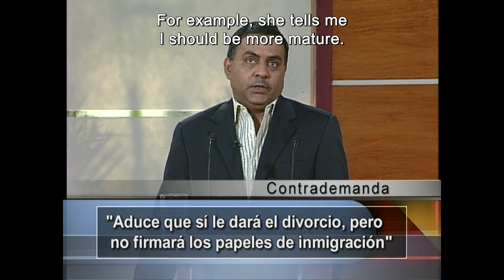The womanizer | Sala De Parejas | Telemundo English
Official video of the controversial Telemundo show Sala de Parejas. Gladis Jiménez wants a divorce, her husband is unfaithful and he discriminates against her because she is Peruvian. Jorge admits to having slept with at least thirty women.

Ana María Polo's first court show and a source of inspiration for Caso Cerrado. A way to remember why it became an unprecedented success in Hispanic television.